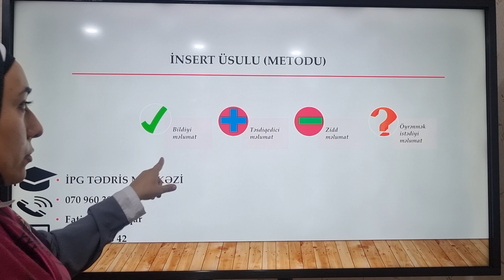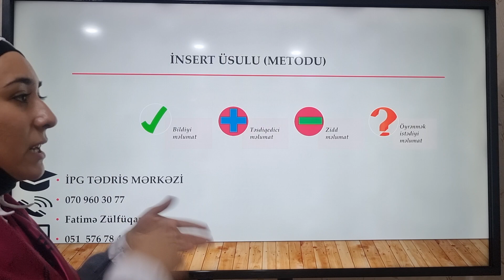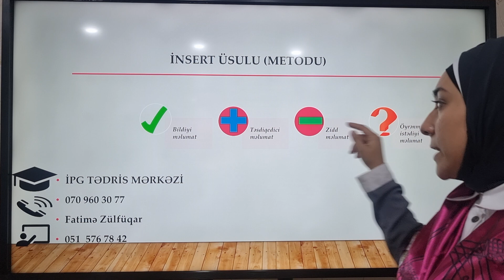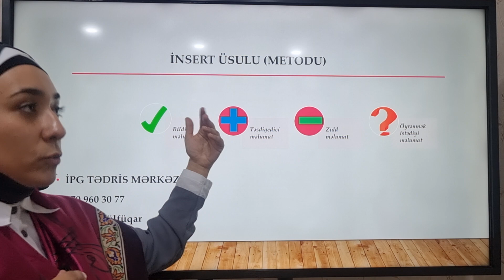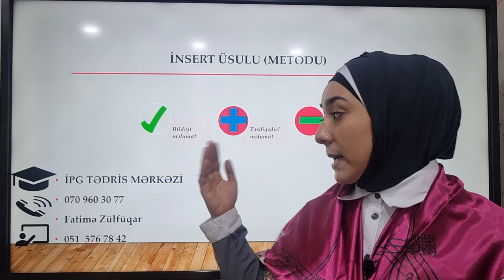İnsert üsulu (metodu)